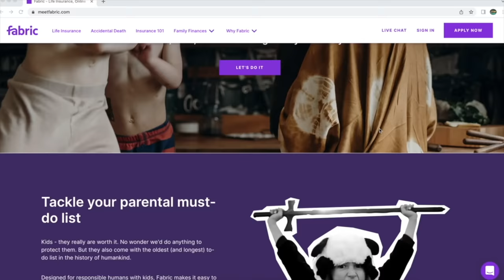Guard Dogs Chase Off Unwanted Intruder From Farm - Caught On Camera!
and apply today, risk-free